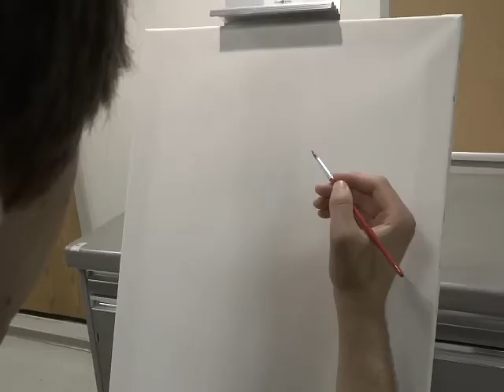The Artist and the Pure (2014) Official Trailer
Plot: The rival between the Individualists and the Pure Ones have been at it for many years. When an Individualist falls in love with a Pure, they try to keep their love a secret. Once everyone finds out, problems begin to occur.

SONGS:
THE HIT HOUSE - RADIUM
THE HUNGER GAMES TRAILER SCORE